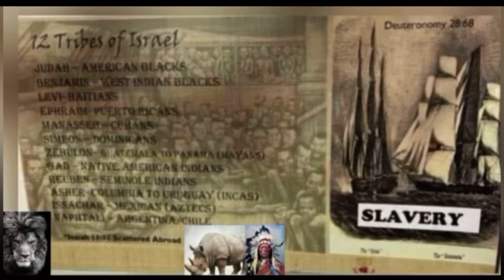THE ISRAELITES: THE TRUTH IS IN MY HEART🔥🔥STRAIGHT FIRE🔥🔥🔥